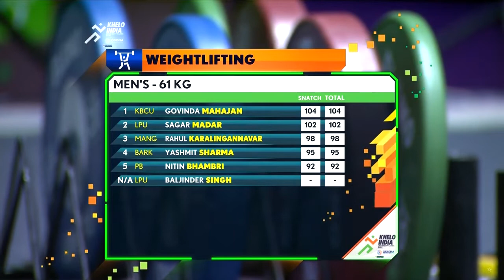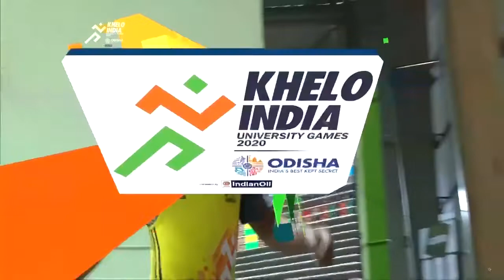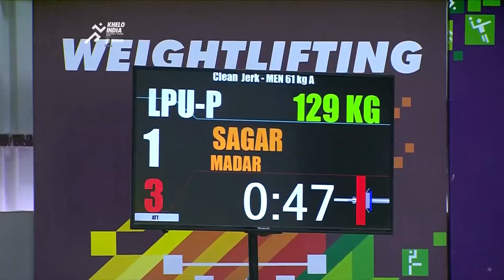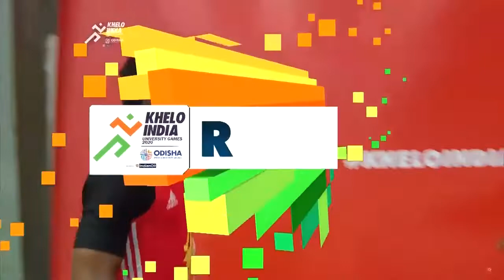Weightlifting Men's 61KG Final - Khelo India University Games 2020.mp4#weightlifting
Weightlifting Men's 61KG Final - Khelo India University Games 2020.mp4
GOLD MEDAL: GOVINDA MAHAJAN FROM KBCU
SILVER MEDAL:RAHUL KARALINGANNAVAR FROM MANG
BRONZE MEDAL: SAGAR MADAR FROM LPU
Instagram weightlifting page visit. Follow
amroli weightlifting club